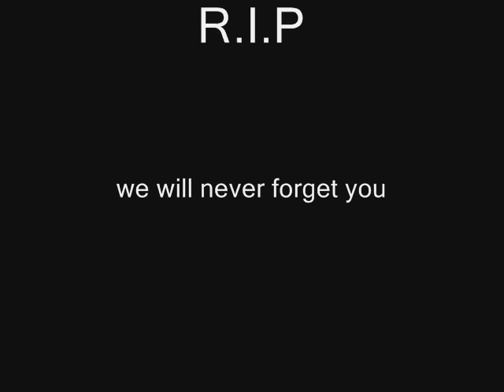Paul Gray R.I.P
Paul gray are dead and this are the great memorie pictures from him
R.I.P